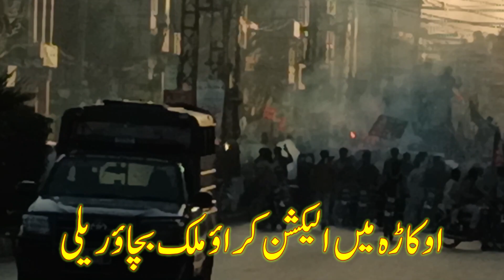اوکاڑہ میں الیکشن کراؤ ملک بچاؤ ریلی | PTI Election Karao Mulk Bachao Rally in Okara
Hiii Guys!!! I Hope You All Have Liked The Video Guys!!